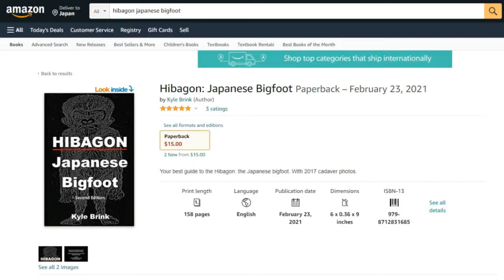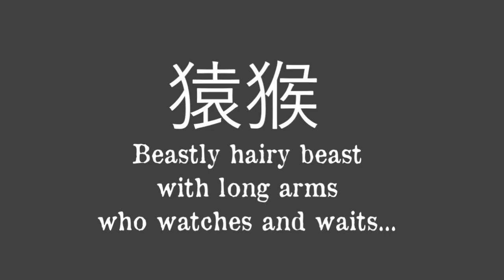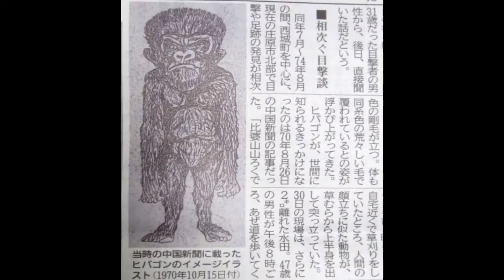That Miyoshi Scroll. Hibagon: Japanese Bigfoot.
Perhaps more evidence of the hibagon, Japanese bigfoot.